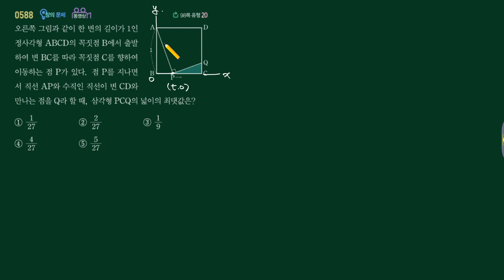수학2 쎈수학 5단원 588번